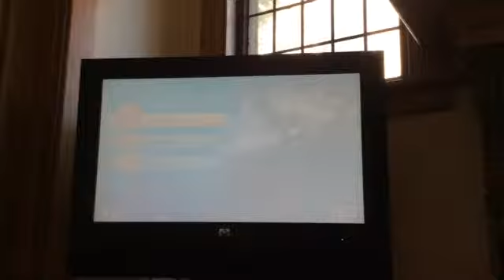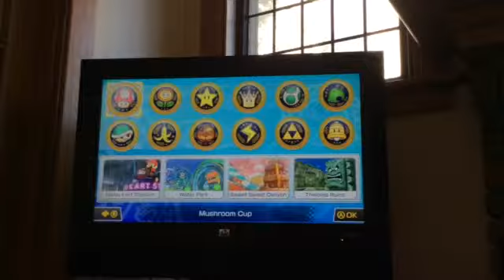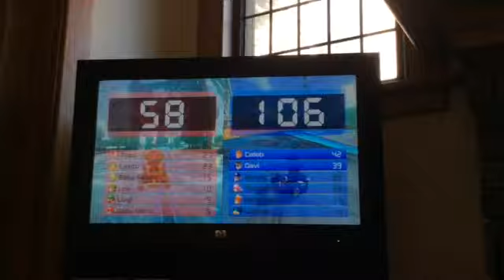Let's Play Mario Kart 8 with Caleb part 16